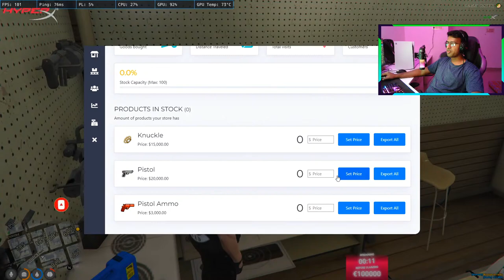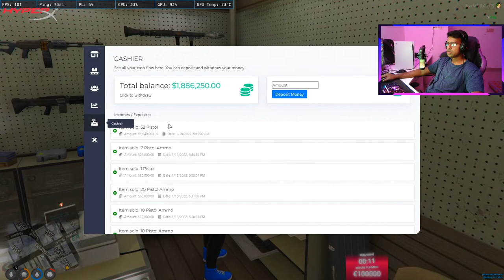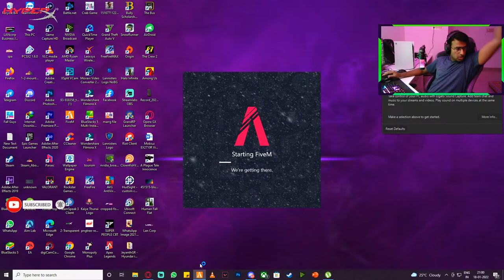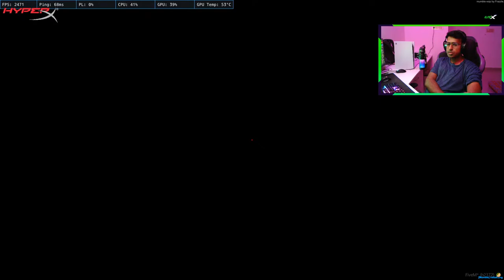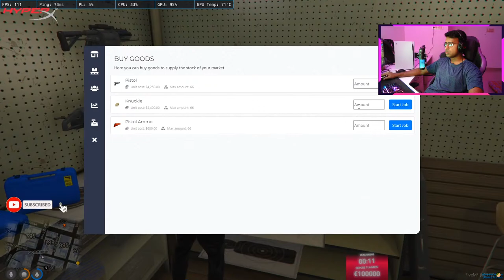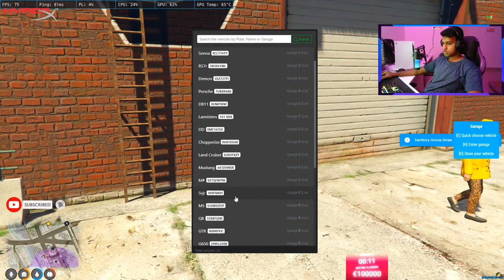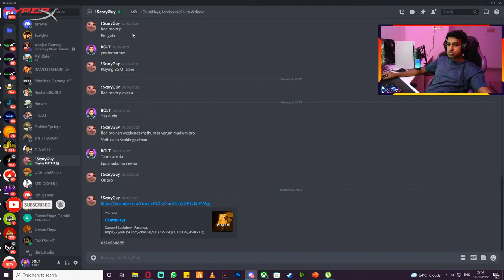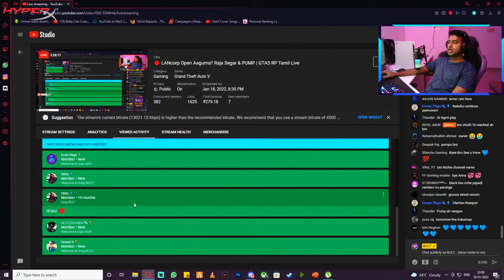🔴 LANcorp Open Aaguma? Raja Segar & PUMP | GTA5 RP Tamil Live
HyperX Amazon store

PC Specifications:

Motherboard: MSI B450 Gaming Pro Carbon Max WiFi
Processor: AMD Ryzen 7 3700x
RAM: Corsair DDR4 32GB 3200mhz RGB Vengeance
GPU: MSI RTX 2070 Super Ventus 8G OC
SSD: WD SN550 BLUE 500GB Nvme M. 2SSD
Storage: Kingston SSD 960GB (SA400)
PSU: Cooler Master Mwe Gold 650w Fully Modular
UPS: APC 1.1Kva (BX1100C-IN)
Monitor: MSI Optix 24" Gaming Monitor (G241) X 2
Keyboard: HyperX Alloy Origins Core Aqua Switch